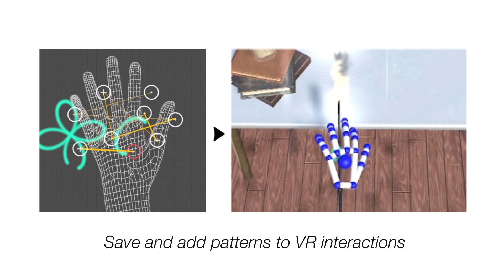Feellustrator: A Design Tool for Ultrasound Mid-Air Haptics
Hasti Seifi, Sean Chew, Antony James Nascè, William Edward Lowther, William Frier, Kasper Hornbæk

Session: Fabrication, Input, Sensing

Ultrasound mid-air haptic technology provides a large space of design possibilities, as one can modulate the ultrasound intensity in a continuous 3D space at a high speed over time. Yet, the need for programming the patterns limits rapid ideation and testing of alternatives. We present Feellustrator, a graphical design tool for quickly creating and editing ultrasound mid-air haptics. With Feellustrator, one can create custom ultrasound patterns, layer or sequence them into complex effects, project them on the user's hand, and export them for use in external programs (e.g., Unity). To create the tool, we interviewed 13 designers who had from a few months to several years of experience with ultrasound, then derived a set of requirements for supporting ultrasound design. We demonstrate the design power of Feellustrator through example applications and an evaluation with 15 participants. Then, we outline future directions for ultrasound haptic design.